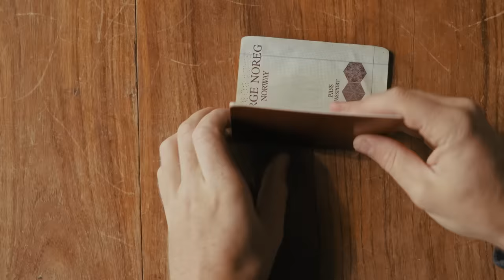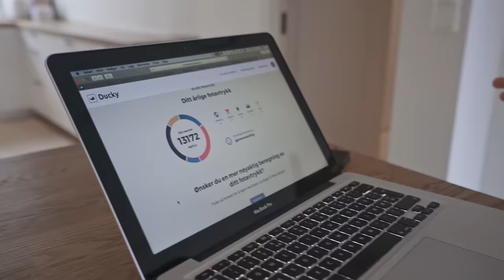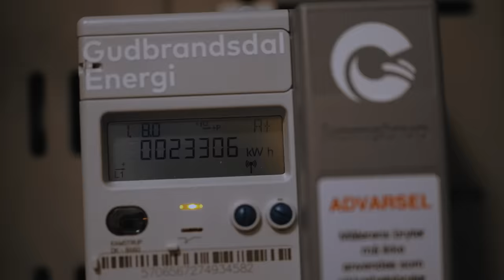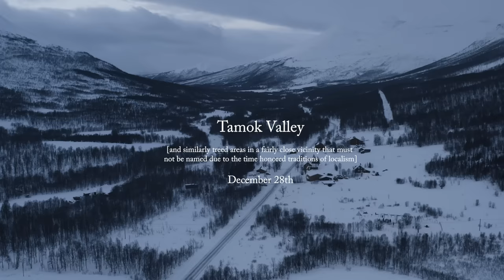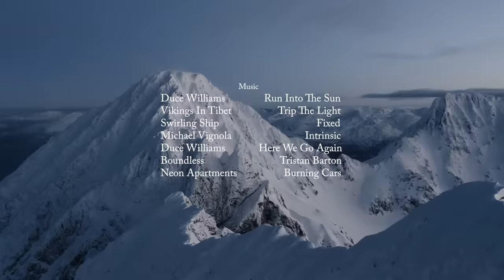SKIING WHERE THE SUN NEVER RISES - Endless Winter 1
An experiment in sustainable outdoor living presented by Gudbrandsdal Energi. First chapter from Northern Norway.